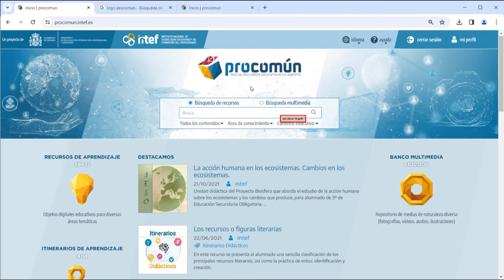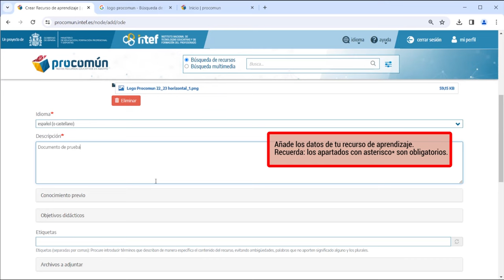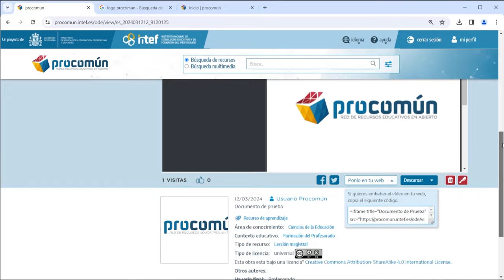7 Cómo crear un recurso en Procomún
En este videotutorial, se explica el proceso para crear nuevos recursos en Procomún.